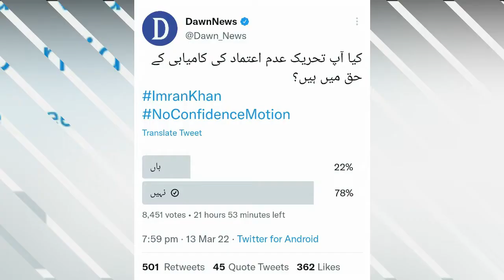Imran Out, Khel Khatam, Asemblian Torney ka Faisla |Change System | Secret News Live